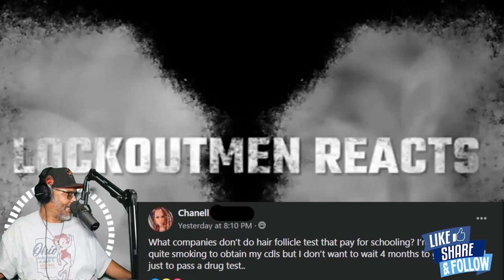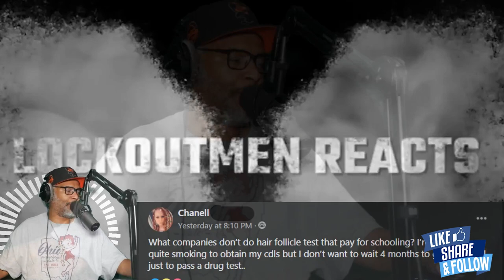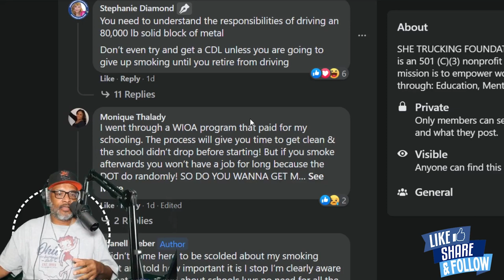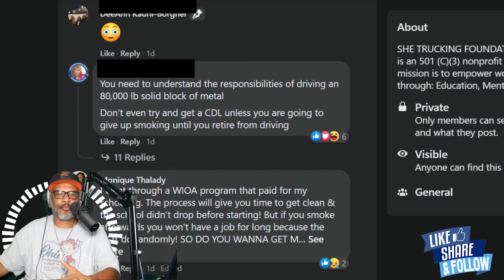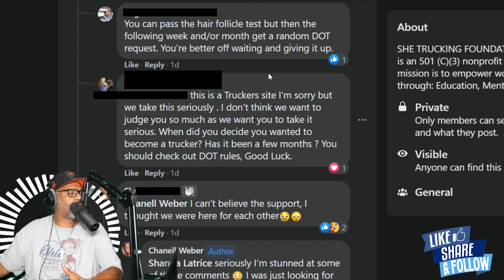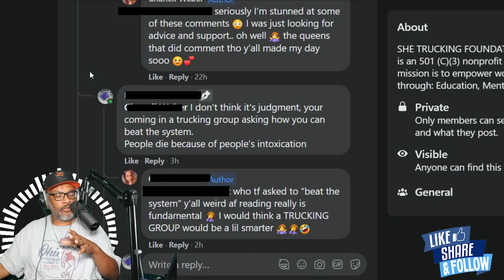[Trucking 1On1] TRUCKING Companies Don’t Do HAIR FOLLICLE Test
What TRUCKING Companies Don’t Do HAIR FOLLICLE Test